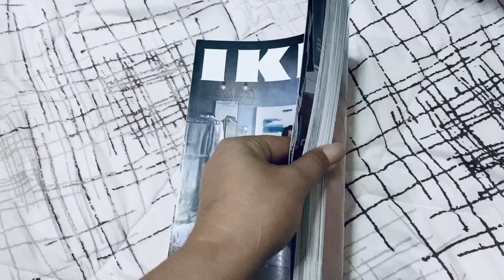PHOTO SHOOT | IKEA COVER PHOTO | IKEA MODEL | Kurita Maldita